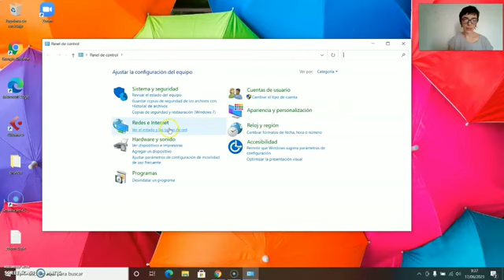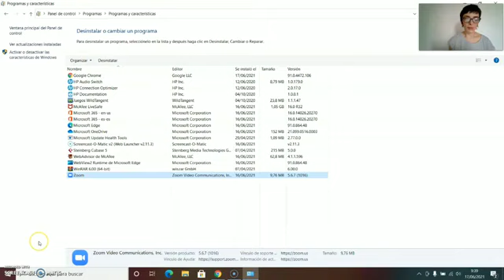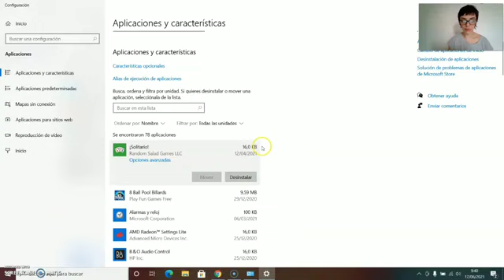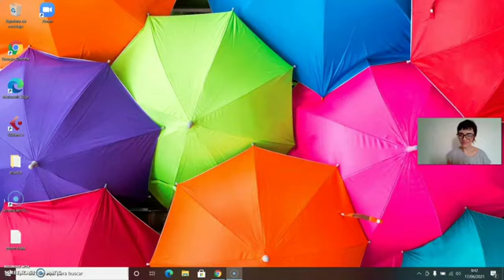CMM Usera. Sesión 9: "Desinstalar Programas y Aplicaciones". Rompiendo la Brecha Digital con Tania